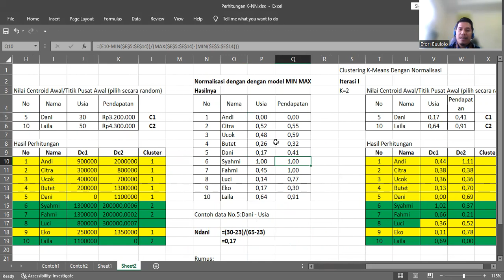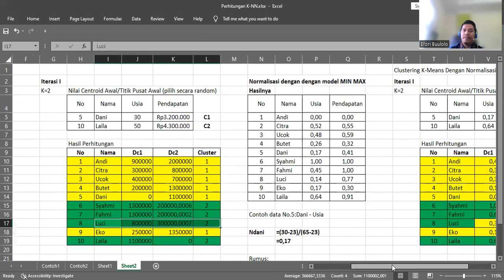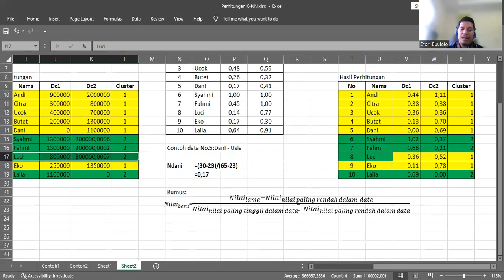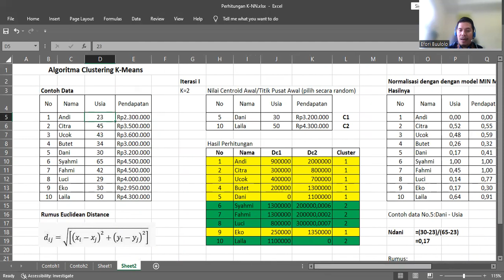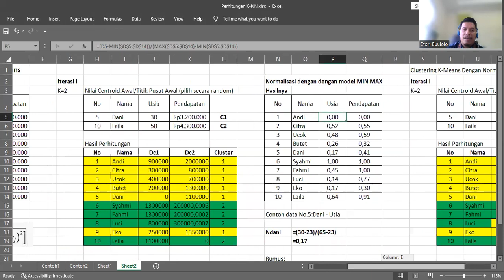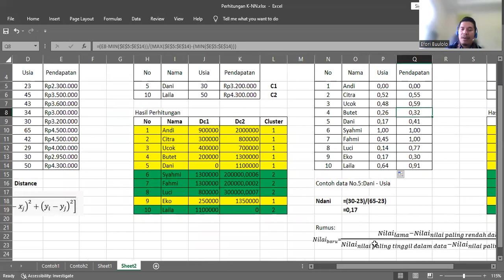Normalisasi Data dengan Model Min Max